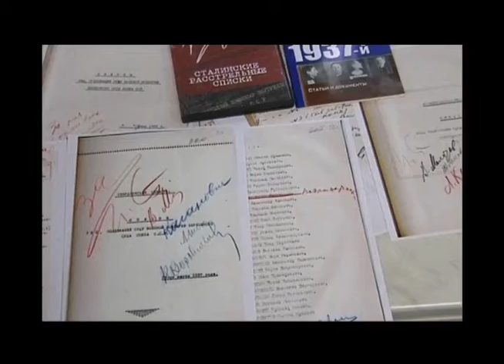60 лет со дня смерти любимого российского тирана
Сегодня российские коммунисты отмечают 60 -ти летие со дня смерти Йосифа Сталина. Сторонники КПРФ возложили цветы к могиле Генералиссимуса у Кремлевской стены. В тоже время споры в связи с ролью Сталина в истории бывшего Советского Союза не стихают все эти годы. При этом, по данным опросов, каждый третий россиянин относится к Сталину пложительно, а те, кто ненавидит "вождя народов" - остались в меньшинстве